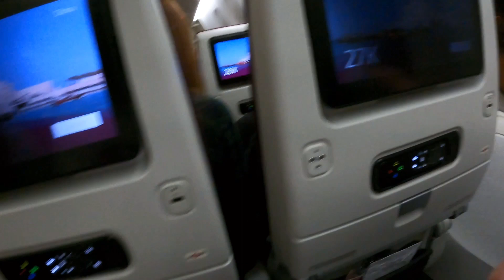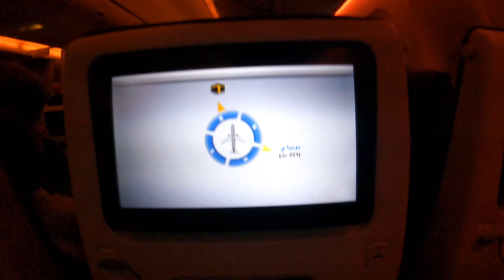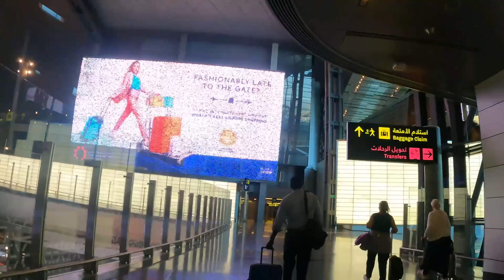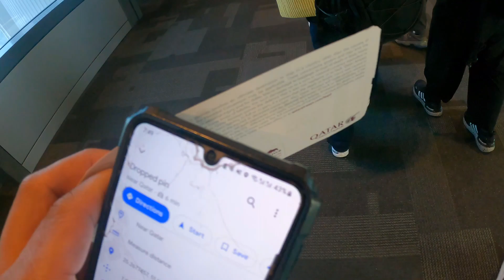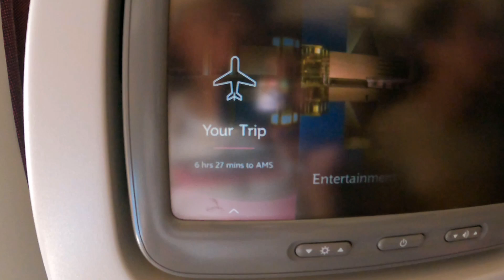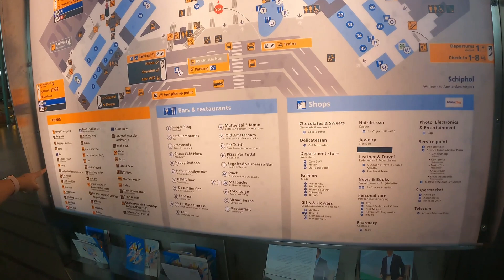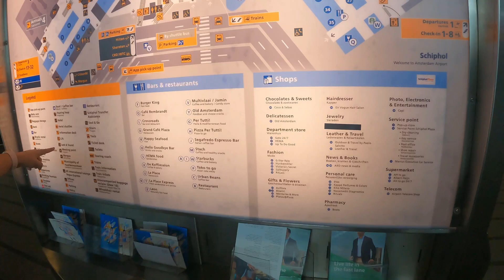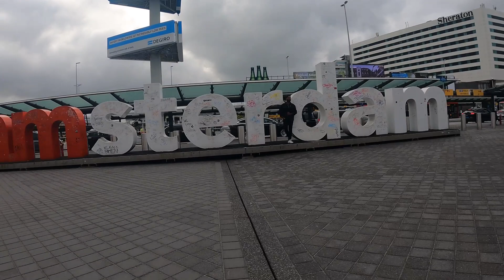Brisbane to Amsterdam